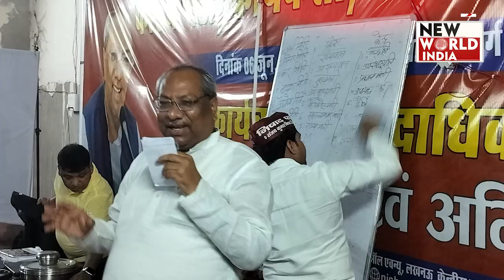NISHAD PARTY: यूपी में उपचुनाव से पहले कैबिनेट मंत्री संजय निषाद का कैसा दांव ?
SanjayNishad upbyelection2024 bjp nda All the parties are busy in preparations for the by-elections to be held on 10 assembly seats in UP. Meanwhile, in Uttar Pradesh, BJP's ally Nirbal Indian Shoshit Hamara Aam Aadmi (Nishad Party) has given charge to its MLAs on all 10 seats for the upcoming assembly by-elections. Have handed over...